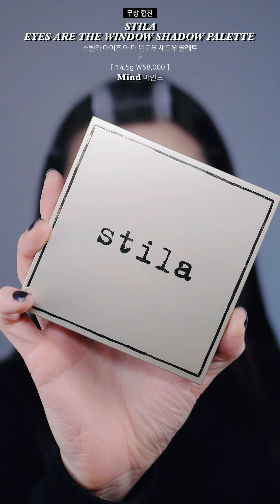겨울밤, 어둠 속에서 반짝이는 눈❄️ Winter Night Makeup / 리수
제품은 메이크업포에버, 헤라, 스틸라, 림멜, 밀리마쥬, 투쿨포스쿨, 렌시스, 바비브라운, 미아우라, 쿠모, 피카소, 라네즈 제품을 제공받았으나
과거에 인스타그램 리뷰로 진행했던 제품, 혹은 대가 없이 단순 선물로 제공받은 제품입니다

Winter Night Makeup 윈터나잇 메이크업
** 이 영상은 세로 영상입니다. 모바일 전체 화면으로 보시는 것을 권장합니다**

롱타임노씨,,, 오랜만이에요 여러분! 간만에 들고 온 영상은 세로 영상입니다
전에는 아이폰에서 세로 영상 화질이 안 좋아서 세로 영상을 가로로 올렸었는데, 이제는 아이폰에서도 높은 화질로 볼 수 있더라구요! 앞으로는 세로로 업로드할게요:)

사실 이 영상은 눈 오는 날에 올리고 싶었는데 저번 주까지 폭설이 내리더니 이렇게 갑자기 따뜻해지네요,,
이번 영상은 눈 내리는 겨울밤에서 영감을 받은 메이크업이에요! 밤에 눈이 소복이 쌓여있는 길을 걸어가다 보니 쌓인 눈들이 너무 아름답게 반짝이더라구요 어둠 속에서 반짝이는 눈을 메이크업에 담아봤어요! 눈은 어둠 속에서 반짝이는 눈을, 입술과 뺨은 겨울 날씨에 불그스름해진 느낌을 담았어요❄️

~product~

(base)

메이크업포에버 스텝원 포어 미니마이저
MakeUpForEver Step 1 Pore Minimizer
30ml \54,000

겔랑 빠뤼르 골드 래디언스 파운데이션 ; 00 베이지
Guerlain Parure Gold Radiance Foundation SPF30 PA+++ ; 00 Beige
30ml \117,000

헤라 블랙 컨실러 닷 커버 ; 미디엄 베이지
Hera Black Concealer Dot Cover ; Medium Beige
5g \40,000

후다뷰티 이지 베이크 루즈 파우더 ; 슈가 쿠키
HudaBeauty Easy Bake Loose Powder ; Sugar Cookie
20g \53,000

(eyebrow)

아나스타샤베버리힐즈 브로우 파우더 듀오 ; 그라니트
AnastasiaBeverlyHills Brow Powder Duo ; Granite
0.8g x 2 \34,000

아나스타샤베버리힐즈 브로우 디파이너 트라이앵귤러 브로우 펜슬 ; 그라니트
AnastasiaBeverlyHills Brow Definer Triangulaire Brow Pencil ; Granite
0.2g \33,000

(shading)

에뛰드 페이스 컬러 쉐이딩 ; 3호 젠틀 쉐도우
Etude Face Color Shading ; no.3 Gentle Shadow
5g \6,500

(shadow)

스틸라 아이즈 아 더 윈도우 섀도우 팔레트 ; 마인드
Stila Eyes Are The Window Shadow Palette ; Mind
14.5g \58,000

림멜 매그니프아이즈 아이섀도우 팔레트 ; 003 스모크 에디션
Rimmel Magnif’eyes Eyeshadow Palette ; 003 Smoke Edition
14.2g \22,000

에뛰드 미러 홀릭 리퀴드 아이즈 ; WH902 거울아 거울아
Etude Mirror Holic Liquid Eyes ; WH902 Mirror Mirror
3.2g \11,000

메이크업포에버 다이아몬드 파우더 ; 1호
MakeUpForEver Diamond Powder ; no.1
2g \37,000

(eyeliner)

클리오 샤프, 쏘 심플 워터프루프 펜슬 라이너 ; 1호 블랙
Clio Sharp, So Simple Waterproof Pencil Liner ; no.1 Black
0.14g \10,000

밀리마쥬 슈퍼 스테이 매트 라이너 ; 01 딥 블랙
Milimage Super Stay Matte Liner ; no.01 Deep Black
0.4g \14,000

(eyelash)

래쉬비 아이래쉬 ; 비 크레이지!
LashB Eye Lash ; Be Crazy!
\14,000

투쿨포스쿨 태그 레이지 레드 클리어 픽스 마스카라
TooCoolForSchool Tag Lazy Red Clear Fix Mascara
7g \15,000

(lip)

메이크업포에버 루즈 아티스트 ; 168 제너러스 블라썸
MakeUpForEver Rouge Artist ; 168 Generous Blossom
3.5g \34,000

(cheek)

컬러팝 슈퍼 쇼크 치크 ; 6L04 프리넙
ColourPop Super Shock Cheek ; 6L04 Prenup
4.2g $8

(highlighter)

베카 쉬머링 스킨 퍼펙터® 프레스드 ; 펄
Becca Shimmering Skin Perfector® Pressed ; Pearl
8g $38

(lens)

렌시스 루나 ; 그레이
Lenssis Luna ; Gray
13.2mm 1month \25,000

(nail)

쓰리컨셉아이즈 네일라커 ; SD04
3ce Nail Lacquer ; SD04
\5,000

(tool & brush)

*base - 에뛰드 쫀쫀란 퍼프 etude egg puff for face makeup

*brow - 토니모리 사선 브로우 브러쉬 tonymory angle brow brush, 아리따움 브로우x스크류 브러쉬 aritaum brow x screw brush

*curler - 라네즈 아이래시 컬러 laneige eyelash curler, 아리따움 속눈썹 부분 뷰러 aritaum partial eyelash curler

*shadow - (무상협찬) 투쿨포스쿨 아티스트 브러쉬 아이섀도우 브러쉬 toocoolforschool artist brush eyeshadow brush, (무상협찬) 쿠모 테이퍼드 블렌딩 브러쉬 kumo tapered blending brush, 림멜 매그니프아이즈 팔레트 브러쉬 rimmel magnif’eyes palette brush, 퓨어스타 포인트 섀도우 브러쉬 purestar point shadow brush, (무상협찬) 피카소꼴레지오니 207A 아이섀도우 브러쉬 piccassocollezioni 207A eyeshadow brush, (무상협찬) 메이크업포에버 프리시젼 블렌더 브러쉬 216 makeupforever precision blender brush 216

*cheek - 자주 사각 스펀지 jaju soft square makeup sponge

♪BGM

Love of Mine - Lvly, Cleo Kelley